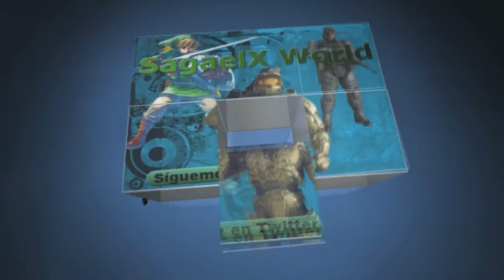Videoblog 5 // Analizando grandes sagas del videojuego // Gears Of War Saga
Hola chicos y chicas, os dejo por aqui el 5 vlog, en el que analizo la mítica saga que ha hecho historia en esta generación, Gears of War, un juego lleno de gore y mucha violencia!!!

y recordad like, fav y sub si os gusta el video

un saludo